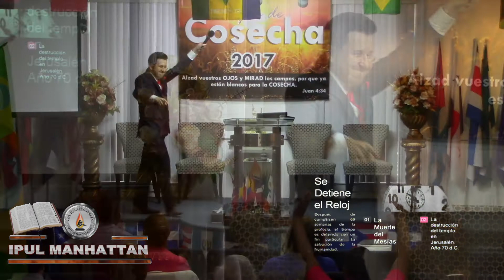"El Cronos de Dios", Hno. Anthony Puentes, Escuela Dominical 25 June 2017 12 12 01 PM